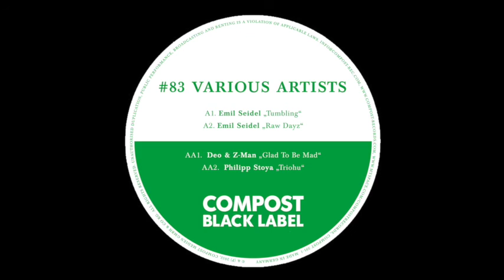Emil Seidel - Tumbling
This Compost Black Label issue is not really suitable for a comfortable smooth tea party or book presentations, well why not, but this is to serve the truly fresh and delicious sconies, with the veritable slogan: Damn Young! Just give it time to strain and ready for the floor!

Title: Compost Black Label # 83
Release: 13 April 2012
Cat.-No.: CPT 391-1/-3
Format: 12" / Digital

19 years old Emil Seidel pours two tracks on the A-side and his first trademark on vinyl. This is a true discovery from Move D, who played „Tumbling“ many many times in his sets and gave us the hint.
Influenced by the beginning of Chicago House, and a ten years classical cello background, Emil started to produce house music in 2009. After his debut release on New York based label We Make Names and two digital releases on Frankfurt’s Surce label, this two killer tunes approving the damn young talent.

Watch out, Emil has further releases coming 2012 on Luna The Cat and Itchy Pig Records.

The B-side starts off with an awakening battle yell, from the DJ and producer duo Deo & Z- Man. Whilst other kids learned walking, the two residents of the Golden Pudel Club (Hamburg) and The Golden Gate (Berlin) started creating their own wicked fumbling flow. With releases on OPSM Rec. and Dekadent Schallplatten or their production for Jake the Rapper „MADD“ on Combination Records, they established quite a name over the past years. Releases on Varianz Records and Pan Ton Records will coming soon…

When was the first time Philipp Stoya, 23 years young native of Jena, took notice of a four to the floor bassdrum? It must have been the moment in the cellar of his parents house, where Mathias Veit, co-founder of the Fatplastics Recordstore, and Agent Griede (Freude am Tanzen Bookings) were living. In an early stage he listened from the aisle outside the room what the roomers were playing. Well, the bassdrum was dominant. Later on Philipp extended his deep house horizon in the room and it makes boom. By the way the two roomers were working for the famous local label Freude Am Tanzen, which was heavy duty linked to the city’s most important house techno club Kassablanca. Furthermore during a DJ-workshop with a few same minded people, Philipp Stoya aquired a taste for DJing, production, collecting records. „Triohu“ is his first release, his favorite drink is Jasmine tea.